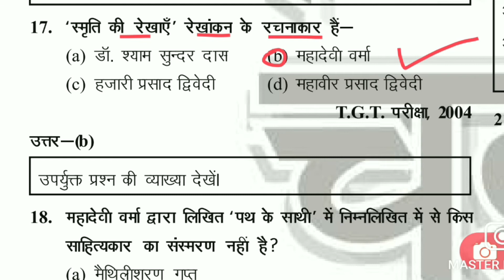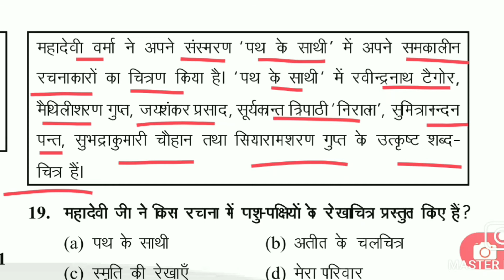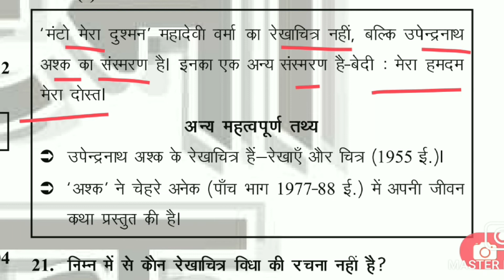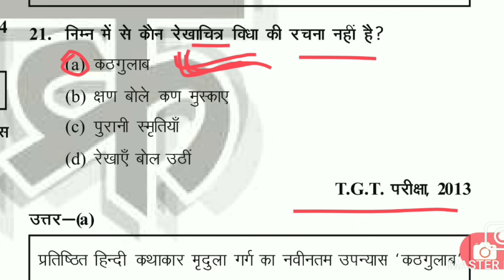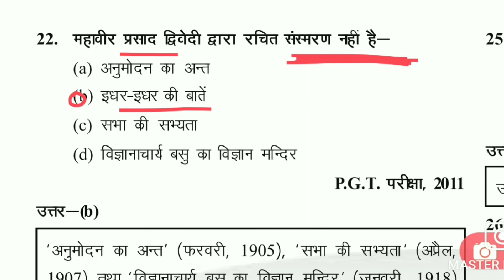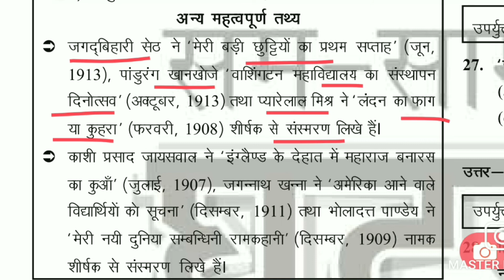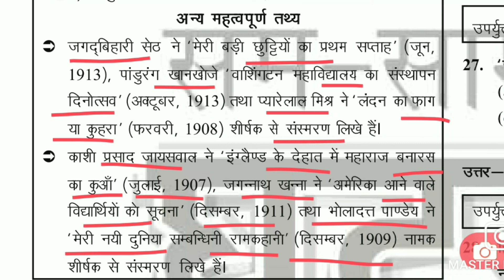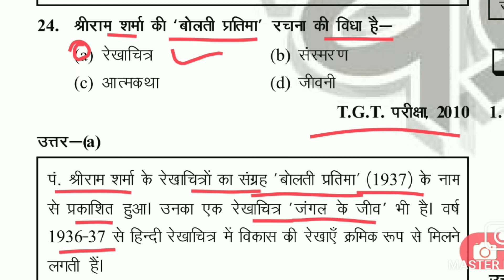हिंदी साहित्य : सम्पूर्ण घटनाचक्र पार्ट-88 Hindi Sahitya : Sampoorana Ghatanachakra Part-88